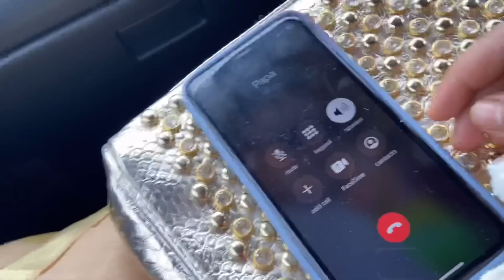গাওঁৰ ঘৰত গলো॥eid vlog